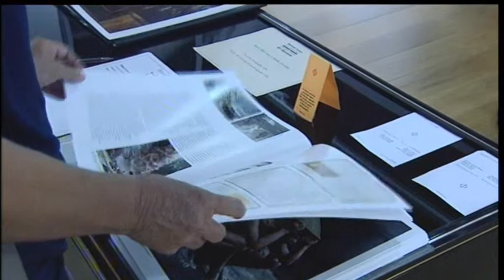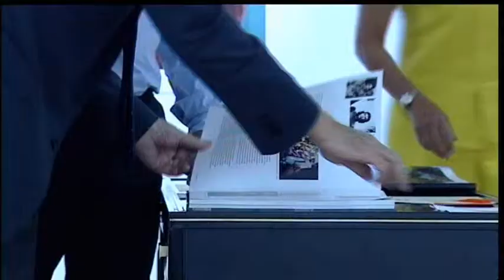Steve McCurry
The Loukia & Michael Zampelas Art Museum presents the most iconic images of the legendary photographer Steve McCurry. 40 historic and more recent photographs will be presented in two exhibitions during the summer season.

This unique exhibition of photographs by Steve McCurry, all coming from his studio in New York, consists of photographs taken in several different countries such as Nigeria, Thailand, Indonesia, India and many others, reflecting McCurry’s love to travel around the world in search of that special moment; and it is this moment, he chooses to capture on camera, thus immortalise its existence.